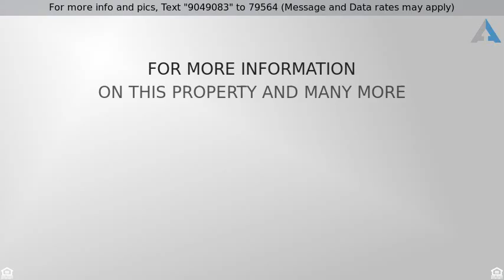Priced at $280,000 - 2905 E SIESTA Lane, Phoenix, AZ 85050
Single Family - Detached - Phoenix, AZ

Well maintained home in excellent North Phoenix location. No HOA! Enter to the open great room with soaring ceilings. The kitchen features granite counter tops, breakfast bar, and plenty of cabinetry for storage. Beautiful tile and laminate flooring in all the right places. Master suite features private entrance to backyard, large walk in closet w/ built-ins, and upgraded bath with dual sinks. Private resort-like backyard features large covered flagstone patio w/ ceiling fans, fenced Pebble tec pool w/ water feature, built-in BBQ, firepit w/ bench seating, and separate flagstone patio w/ gazebo. Conveniently located near PV Community College & Golf Course, Desert Ridge w/ numerous shopping & dining experience, and easy access to freeways.